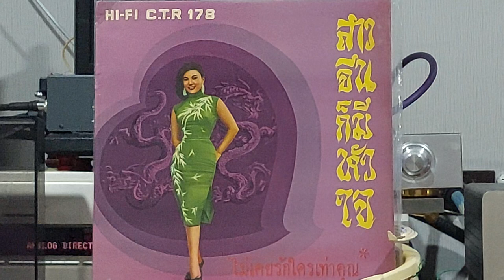หัวอกหนุ่มแม่ระมิงค์(gravitational sound/แผ่นเสียงอัศวิน"สาวจีนก็มีหัวใจ").....ทนงศักดิ์ ภักดีเทวา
เกร็ดเพลง..จากเพจ "พร่างเพชรในเกร็ดเพลง"

แม่ระมิงค์ เป็นคำเรียกดั้งเดิมของแม่น้ำพิงค์หรือแม่น้ำปิงในปัจจุบัน หญิงเมืองใต้ในเพลงหมายถึงผู้หญิงกรุงเทพฯ
    เพลง"หัวอกหนุ่มแม่ระมิงค์"เป็นคำอธิษฐานของหนุ่มเชียงใหม่ที่ถูกสาวเมืองกรุงหักอก ครูแจ้วแต่งเพลงนี้ให้กับ ส.อาสนจินดานำไปใช้ประกอบภาพยนตร์ที่ ส.อาสนจินดาสร้าง
   คุณทนงศักดิ์ ภักดีเทวา เคยเล่าถึงเพลงนี้ว่า เดิมทีครู ส.อาสนจินดากำหนดให้คุณชรินทร์ นันทนาครเป็นผู้ร้องบันทึกเสียงเพลงนี้ แต่คุณชรินทร์ติดภารกิจสำคัญไม่สามารถเดินทางมาบันทึกเสียงได้ ครูแจ๋ว
สง่า อารัมภีร จึงติดต่อคุณทนงศักดิ์ให้ร้องบันทึกเสียงเพลงนี้แทน ซึ่งคุณทนงศักดิ์ก็ร้องได้ไพเราะน่าฟังมาก เพลงนี้บรรเลงโดยวงดนตรีกระชับมิตร

เพจ "พร่างเพชรในเกร็ดเพลง" ขอขอบคุณ
ข้อมูลจากหนังสือ"เบื้องหลังเพลงรักของ
สง่า อารัมภีร" เรียบเรียงโดย บูรพา อารัม
ภีร